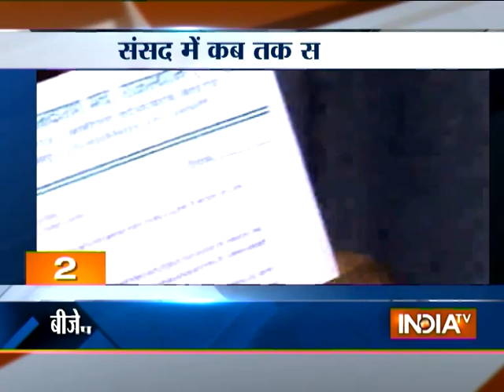T 20 News | 23rd July, 2015 - India TV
Watch Top 20 news stories at breakneck speed on India TV in its T 20 News program.